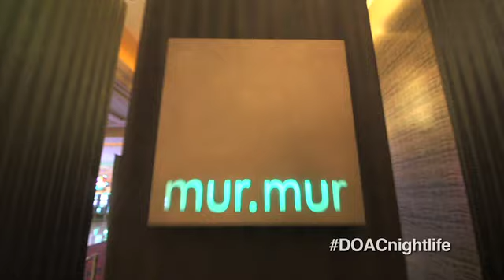Atlantic City Nightlife - Don't Miss Out!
Atlantic City nightlife will capture your spirit and leave you wanting more! From lounges to dance clubs, fine dining to beach bars, live entertainment, comedy clubs and more, it's all here in Atlantic City. Oh...did we mention we're open 7 days a week!